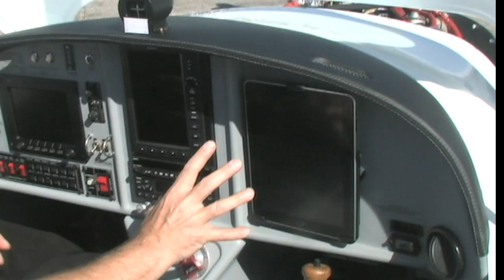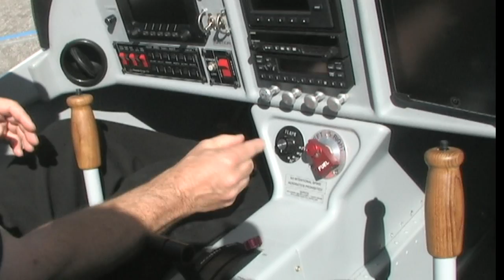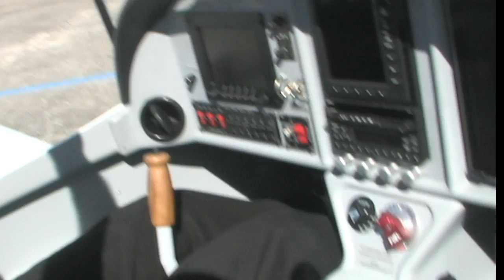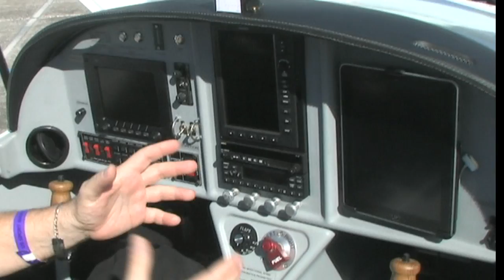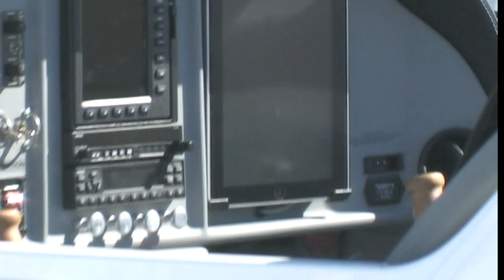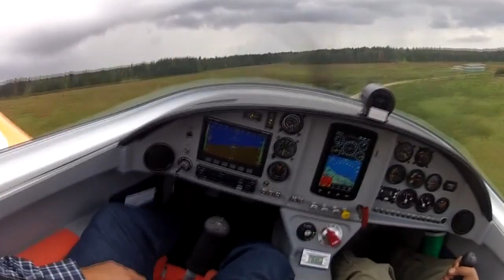Bristell light sport aircraft from BRM Aero.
- Bristell LSA - Dan Johnson gives us a quick look at the Bristell, light sport aircraft from BRM Aero during the U.S. Sport Aviation Expo, Sebring Regional Airport Sebring Florida. Bristell is a new Light-Sport Aircraft name and a handsome bird it is. Our video will take you through some of the many carefully considered details but it's worthwhile to know that this is a fifth-generation design. Creator Milan Bristela was deeply involved with the SportCruiser/PiperSport and after leaving that company worked on other similar designs.

Bristell USA represents the BRM Aero Bristell NG5 in the United States. This well evolved, next-generation LSA has been carefully engineered for luxury comfort, excellent stability and safety while being fun, fast, and easy to fly.

Bristell may not look like it, but this is a fifth-generation design. As the Light-Sport Aircraft category was only created by FAA in 2004, the evolution of Bristell over such a brief period has been quite exceptional. When many pilots get their first glance at this shapely aircraft, they often experience a sense of deja vu. No surprise, really, as Czech design guru Milan Bristela was also a key engineer in the SportCruiser (for a time known as the PiperSport). However Milan couldn't sit still on the design. After opening his own company he continued through iterations of the all-metal low wing aircraft until arriving at the handsome version pictured nearby and elsewhere around ByDanJohnson.com. When various reporters flew Bristell, even after previously sampling the PiperSport, they realized Bristell was different, smoother, larger. Even long experienced aircraft reviewers came away deeply impressed.

Bristell boasts a finely finished interior, in fact, it has a widest-in-class 51.2-inch cockpit that offers a superb view through its optically perfect canopy. A well appointed instrument panel includes an easy-to-read Tru Trak Electronic Flight Information System (EFIS) featuring flight director, altitude autopilot, and Garmin 796 GPS-MAP navigation system. Bristell is so modern it even offers optional Apple iPad integration. Empty weight is a slim 729 pounds that provides a payload of 400 pounds even with full fuel at 32 gallons, easily enough for two large Americans. On its ample fuel supply, range is a distant 700 nautical miles based on more than six hours endurance. The 100-hp Rotax burns only 5.5 gallons per hour even at high cruise speeds. Baggage capacity is significant as Bristell can carry 121 pounds in two wing lockers plus in some space aft of the seat (depending on other loading, of course).

In flight, Bristell was a thing of beauty with wonderful handling and a seemingly unimpeachable stability profile. Stall is a very modest 32 knots or 39 clean and "max structural cruise" is listed at 116 knots or 133 mph. Never exceed speed is 145 knots. Bristell gets its fleet ways thanks to that careful, experienced design where the fuselage and wings are smoothly contoured and junctions flow smoothly between wings and fuselage. All these design and construction actions result in a Light-Sport Aircraft that is a comfortable, capable, cross-country aircraft that can also handle the day-to-day abuse of a flight training. If you are an experienced recreational pilot or the operator of a flight school, Bristell should go high on your list of aircraft to examine closely.

Bristell USA LP

City: Waring, TX 78074 USA